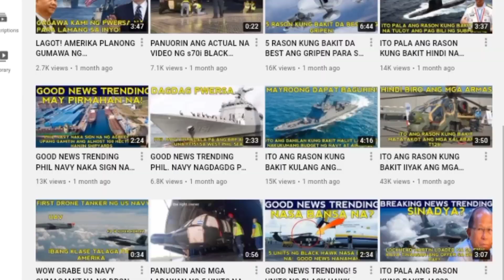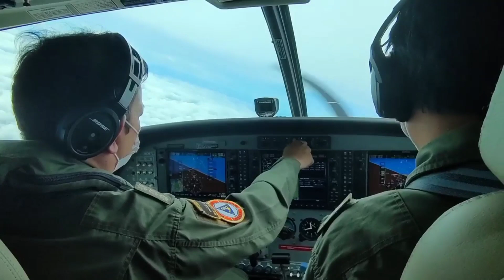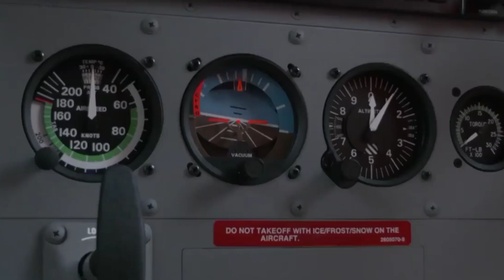GOOD NEWS TRENDING! PANGULONG DU30 BIBILI PA NG 3 UNITS NA EROPLANO PARA SA COAST GUARD!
Credits for the info: CNN philippines

Video is for Educatuonal purposes only